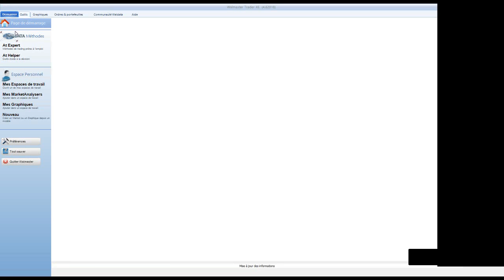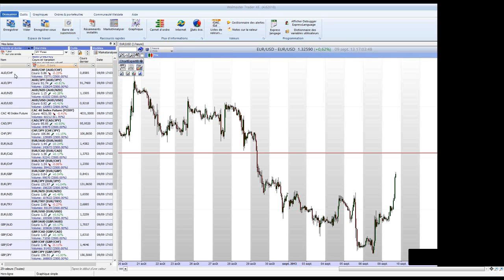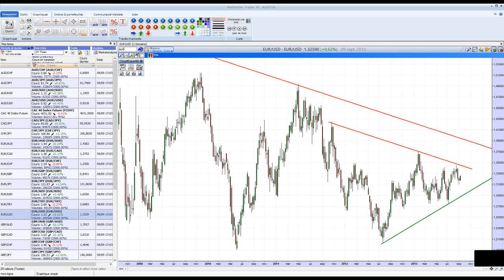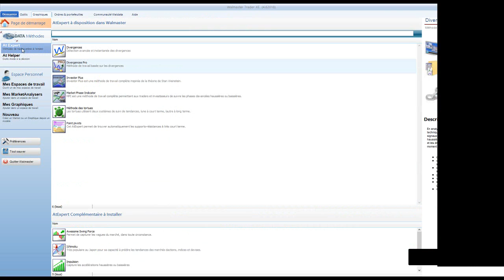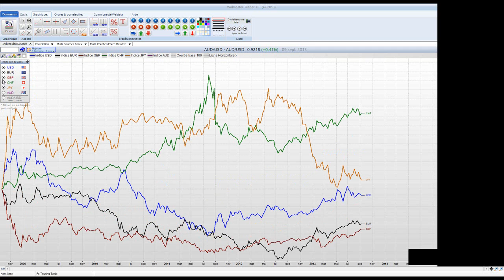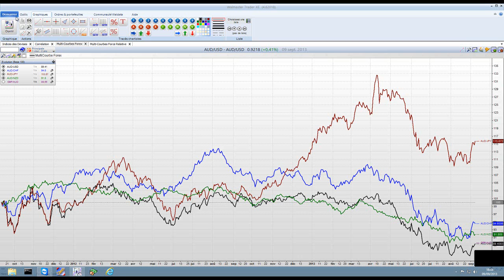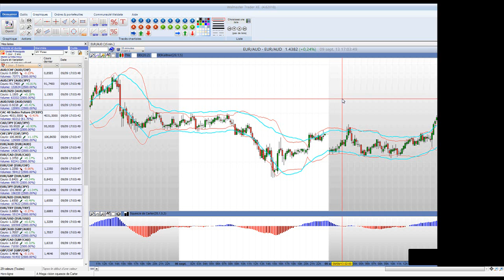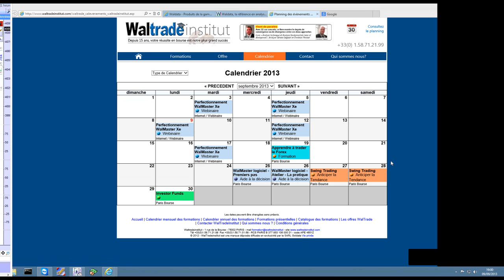Trader sur le Forex avec les outils WalMaster Xe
Les outils et méthodes pour trader et investir sur le marché du Forex.. Indices de devises, forece relative, divergences.